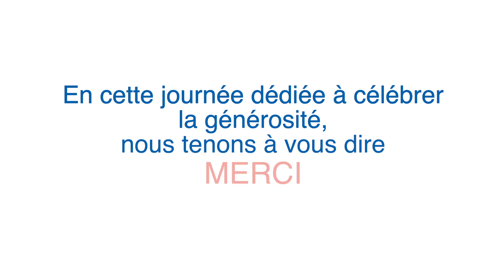Journée nationale de la philanthropie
En cette journée dédiée à célébrer la générosité, l'Université de Montréal dit "merci" à tous ses donateurs.